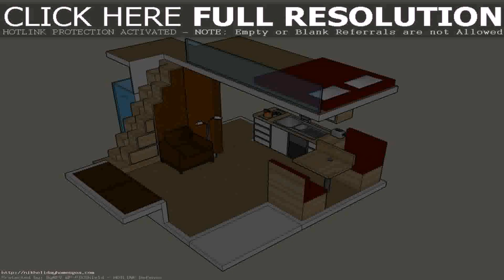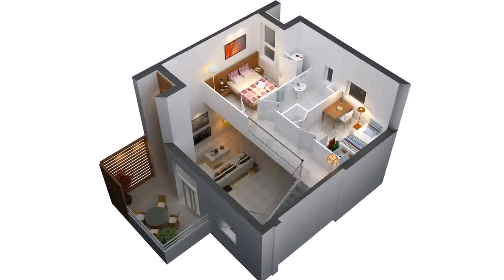2 Bedroom House Plan With Loft (see description)